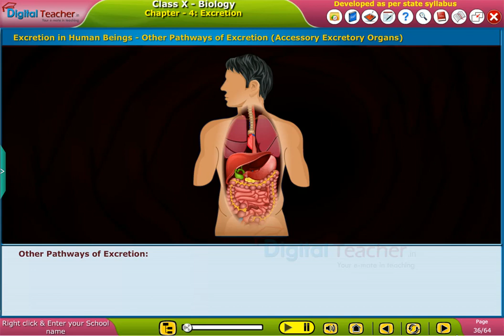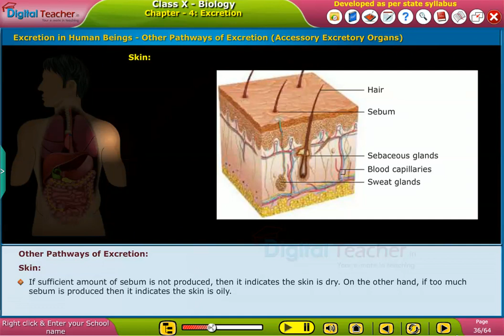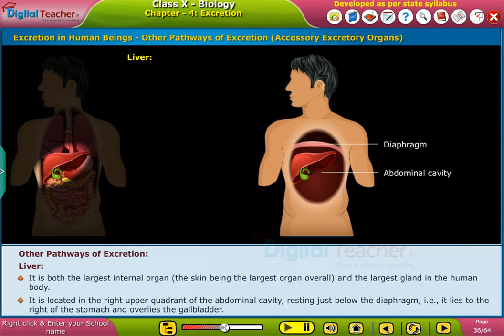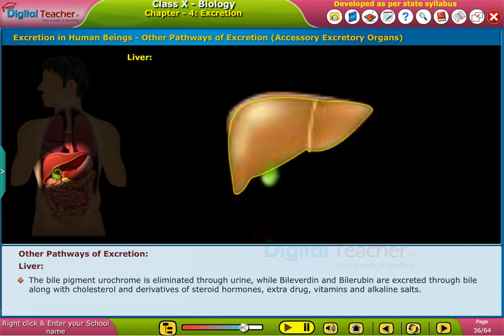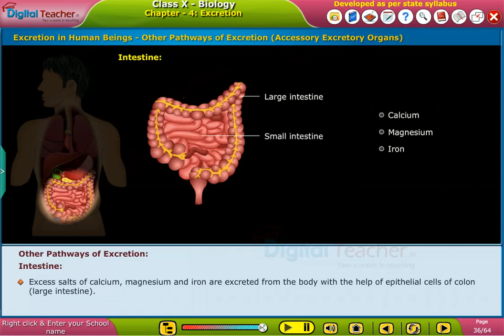Excretion in Human Being, Class 10 Biology | Digital Teacher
Want to know what are the Other Pathways of Excretion in Human Being, Biology? Use Digital Teacher Learning App for Class 10 SSC for quick and easy understanding.